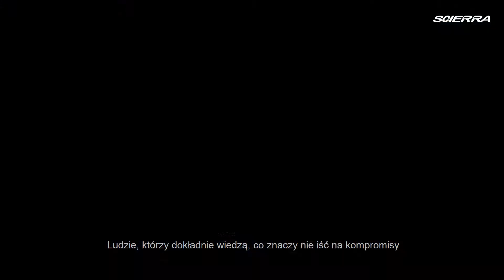New Scierra X - Stretch Waders - Polish subtitles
Rewolucyjne, techniczne i oddychające wodery. Wykonane z materiału rozciągliwego w czterech kierunkach, odpornego na przetarcia. Zapewniają najwyższy komfort i efektywność, oraz swobodę ruchów – nigdy nie czułeś takiej wolności!